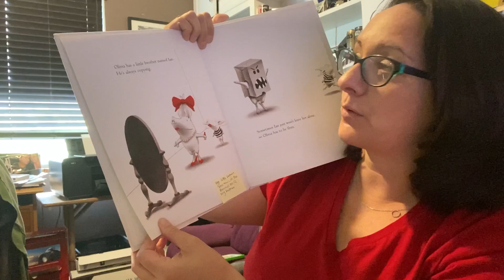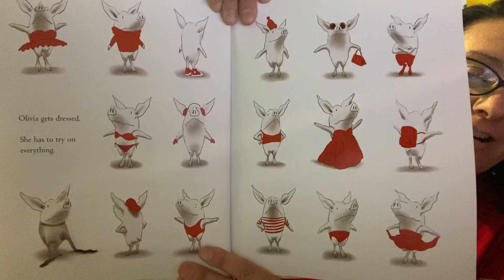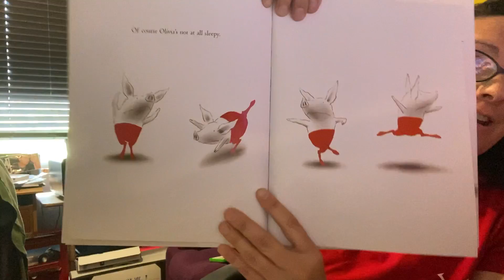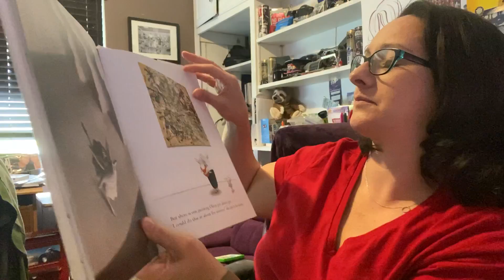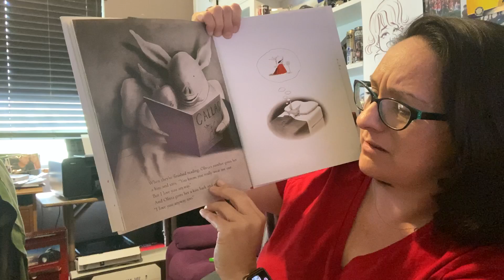Read Aloud of Olivia By Ian Falconer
Rowland El staff continued spreading the joy of reading during COVID 19 distance learning.